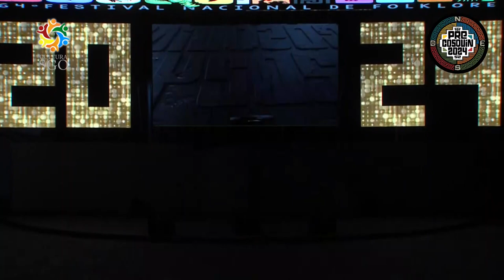Azul - Tema Inedito Sede Villa Carlos Paz